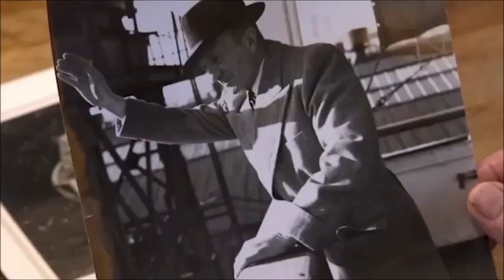Mike Brewer Motoring - Trailer for Great British Cars: Made in Coventry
Trailer for the BBC 4 show Great British Cars: Made in Coventry.
To celebrate Coventry UK City of Culture 2021, Mark Evans tells the untold story of the classic cars made in Coventry, which for most of the 20th century was Britain’s Motor City. Featuring rare archive film and photographs, this film is a moving account of the ups and downs of its car industry.